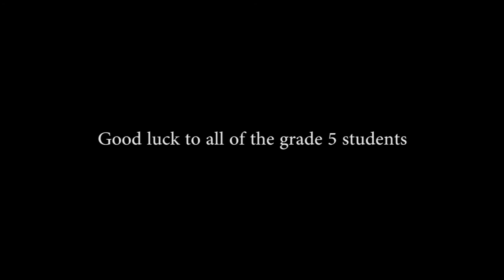Dr. Deb's Podcast, Alice in Wonderland